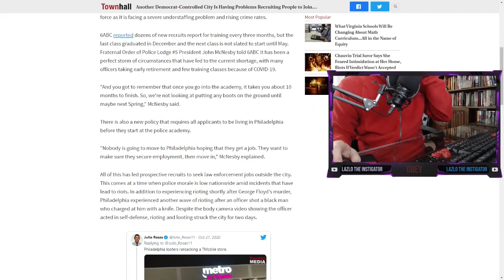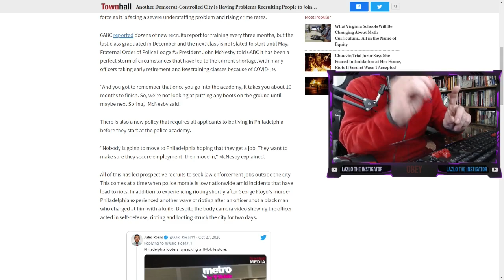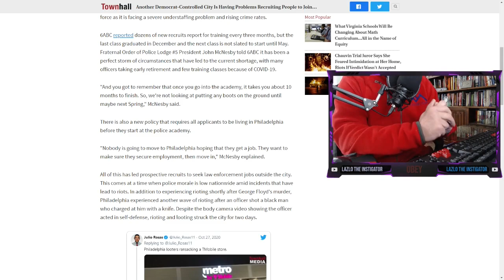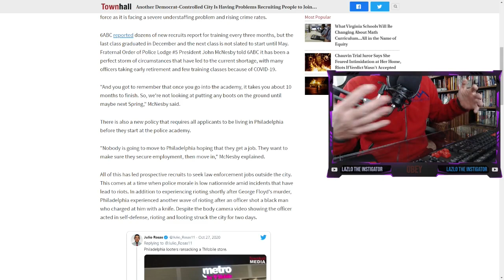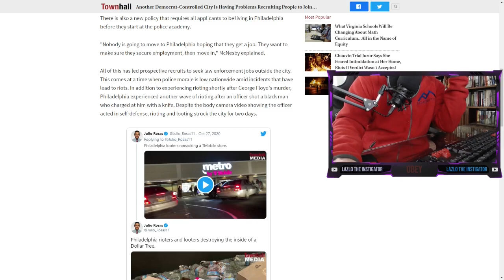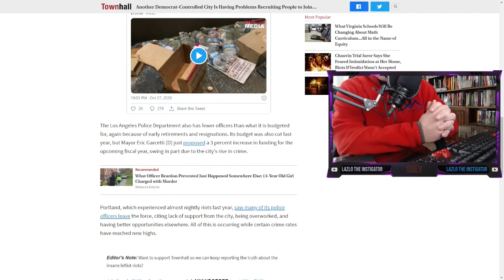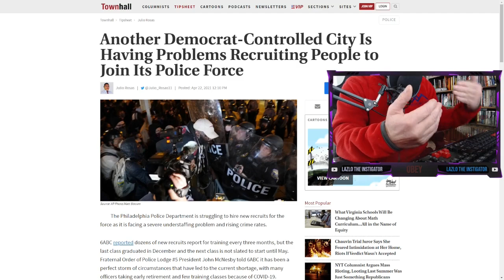Large Democrat Controlled Cities Find It Hard To Hire Police After They Openly Despise Them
Imagine being a police officer in a large city and knowing full well the city will never have your back - but they want and need you there... MOVE!